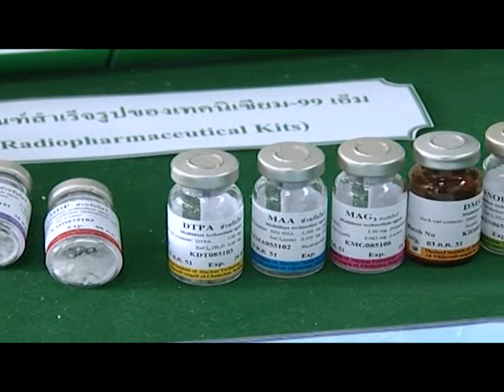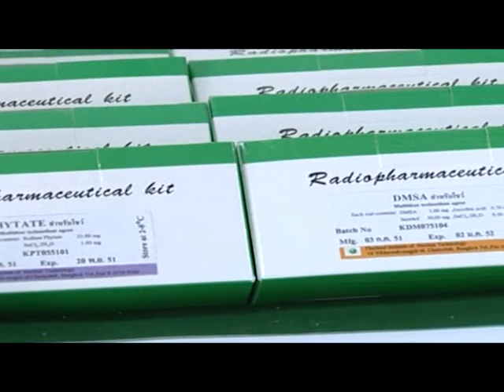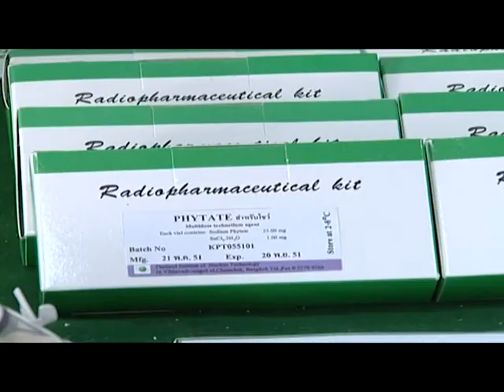SCI-FILE / เรื่อง เภสัชรังสี